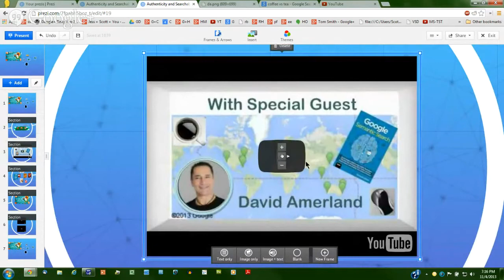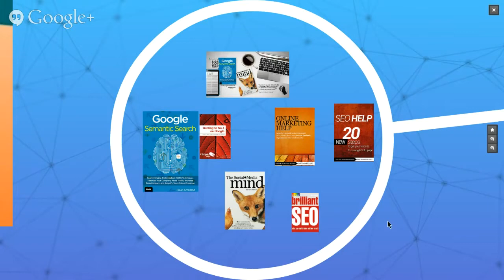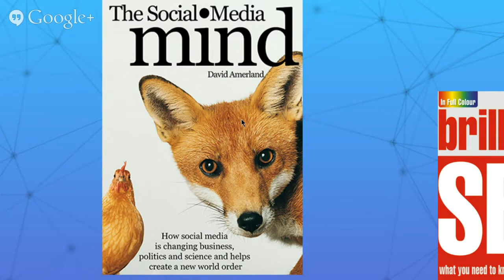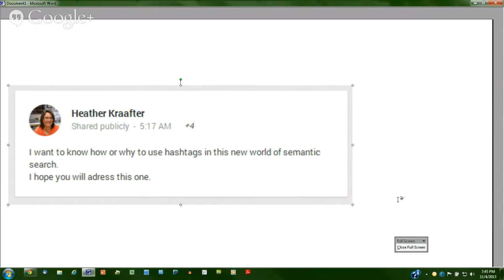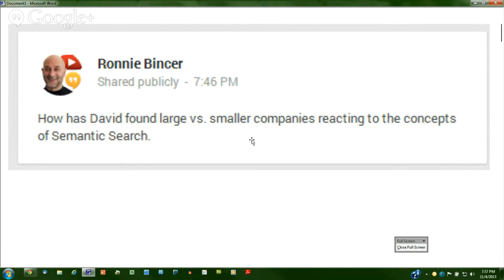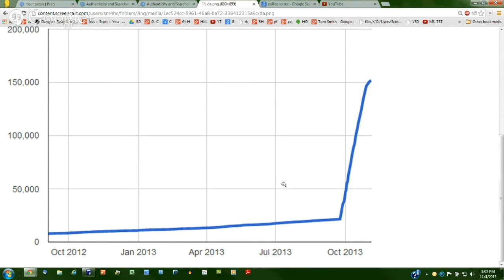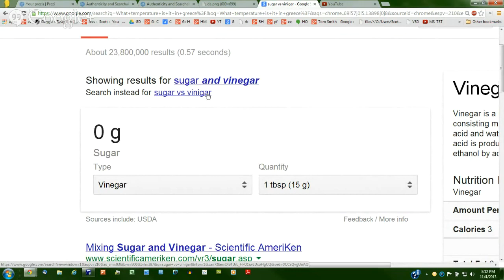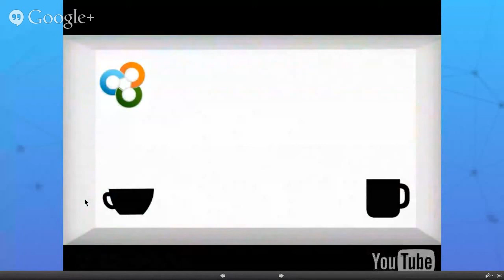Authenticity and Searchability, a Conversation with David Amerland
After new ideas and philosophies are in place, what’s next? How does NOW affect our FUTURE as people and business online? Where else can the conversation go?

Common interests bring people together creating relationships where we are able to tell our own story and meet cool people. Influence and authority come with life experience related to the people we choose to interact with.

All this may seem a bit daunting as it requires a shift in thinking about content, sales funnels, how we approach SEO and every other areas of business. Technology in general, and semantic search in particular, are creating a new norm.

Semantic Search is what David is known for and is something you can grasp and build within your business. From what we see, he walks the walk - with incredible success.